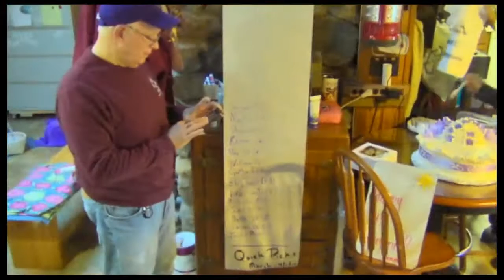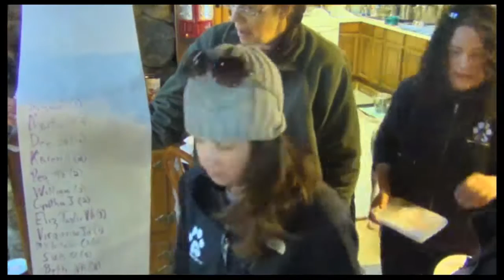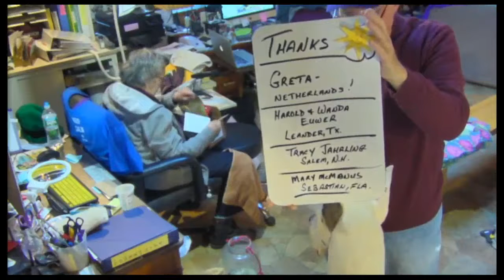SDP MAIL CALL 3/19/15 LET THEM EAT CAKE-I WILL SURVIVE